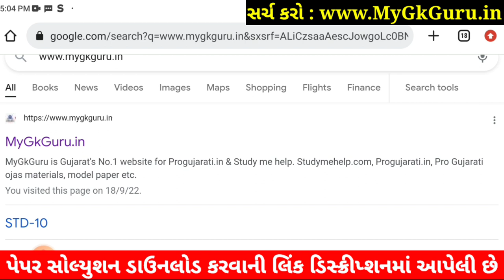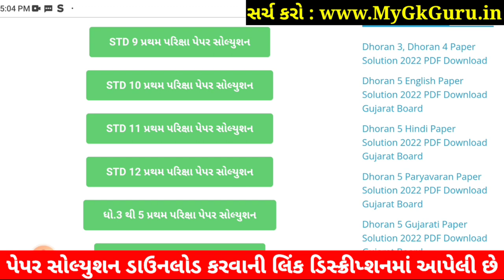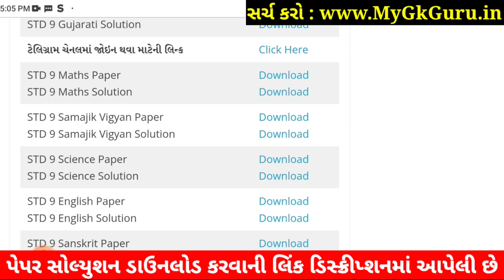STD 9 Samajik Vigyan Paper Solution 2022 50 Marks, Dhoran 9 Samajik Vigyan Paper Solution 2022 STD 9